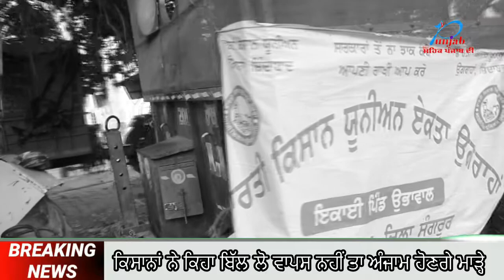ਕਿਸਾਨਾਂ ਨੇ ਕਿਹਾ ਬਿੱਲ ਲੋ ਵਾਪਸ ਨਹੀਂ ਤਾ ਅੰਜਾਮ ਹੋਣਗੇ ਮਾੜ੍ਹੇ